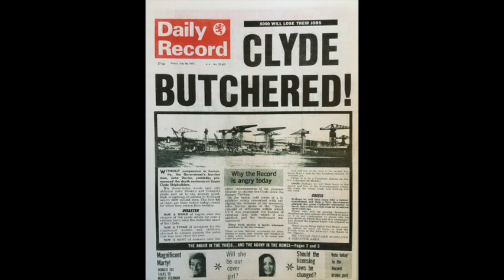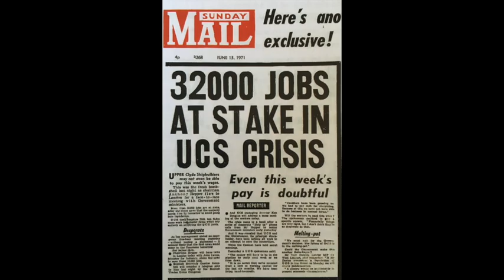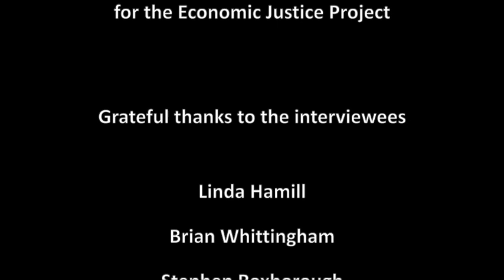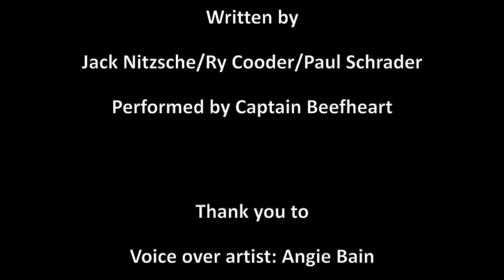There's More To Building Ships: A film by Townsend Theatre Productions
In 2019 Townsend Theatre Productions’ began to research and develop a new play about the Upper Clyde Shipbuilders’ (UCS) ‘Work-in’ of 1971/2. Part of that research involved interviewing former Clydeside shipyard workers about their times and experiences of working in the shipbuilding industry during that time - memories of the industry, jobs in the shipyard, work-mate characters, safety, leisure, industrial struggle & survival, and so forth. We then went further afield and repeated the exercise in Belfast, Appledore (Devon) and Sunderland, and were rewarded with similar enthusiastic responses and abundant, rich material. From these sources we could make several fascinating short films! This first film is about the 1960s/70s shipyard; and about the UCS ‘Work-in’, that was a response to the threat of closure and redundancy at the Upper Clyde shipyards in 1971, designed to show that the workers that took over the running of the yards were not only willing to work, but also show that work existed; show too that unemployment was a political choice by governments more interested in maintaining the profits of corporate capitalism than protecting the interests of its citizens. The tactic proved to be popular, drawing mass public support and financial backing from union allies across the UK and the world, local businesses, and even celebrities including John Lennon, Yoko Ono and Billy Connolly. It was a victory, forcing Heath’s Conservative government to finally backdown by the middle of 1972. The film features the song, ‘There’s More To Building Ships’ by Findlay Napier, and the poetry of Brian Whittingham.